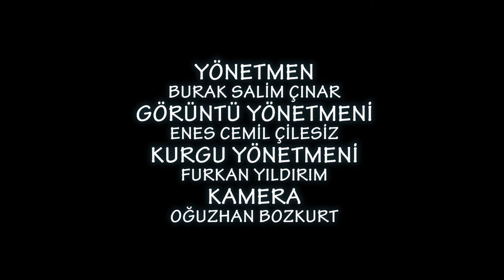İsmail Bey Külliyesi Tanıtım Filmi